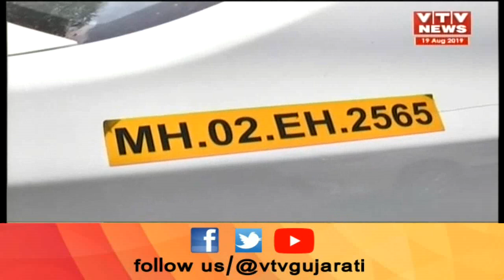Valsad: ભીલાડ ચેકપોસ્ટ નજીકથી 60 કિલો ગાંજો ઝડપાયો; 5 આરોપીની ઘરપકડ | VTV Gujarati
Valsad: ભીલાડ ચેકપોસ્ટ  નજીકથી 60 કિલો ગાંજો ઝડપાયો; 5 આરોપીની ઘરપકડ